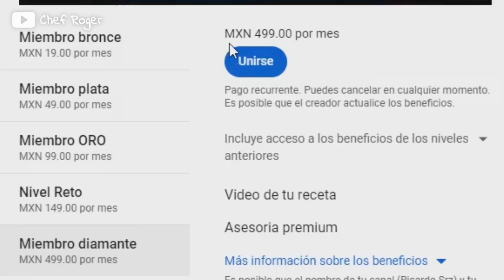Enchiladas Para Bajar de Peso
Aquí puedes comprar la variedad de sartenes de volcano rock y muchos productos mas